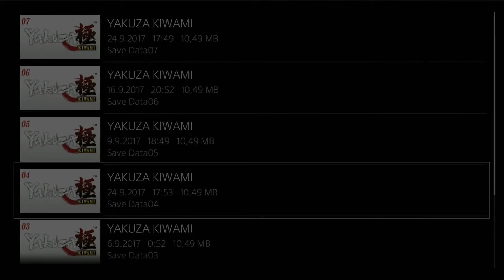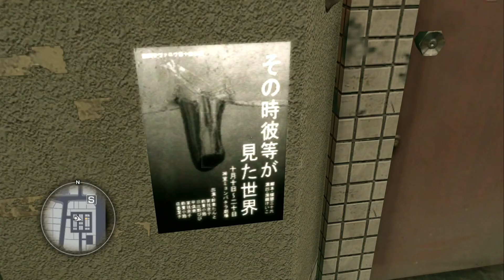Yakuza Kiwami | #15 | XT Gameplay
Yakuza Kiwami is a remake of the very first Yakuza game on PS2. Join Kazuma Kiryu in his quest to fight for justice in the underworld of Tokyo.

Game: Yakuza Kiwami
System: PS4
Audio/Subs/Text: Japanese/English/English
Full Playthrough: yes
Commentary: yes (German)

XTgamer.de.